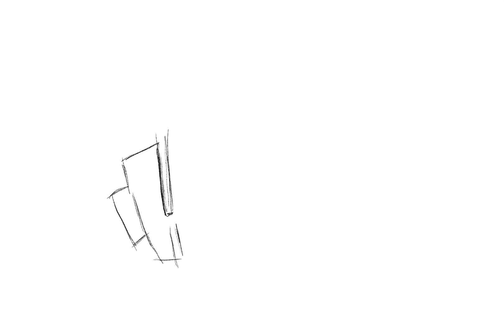How To Draw Graffiti With Procreate